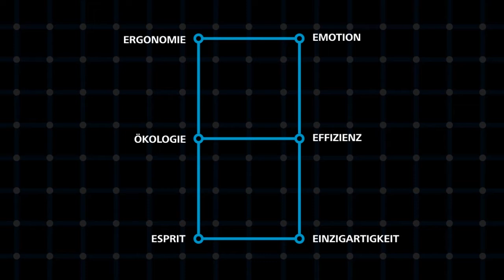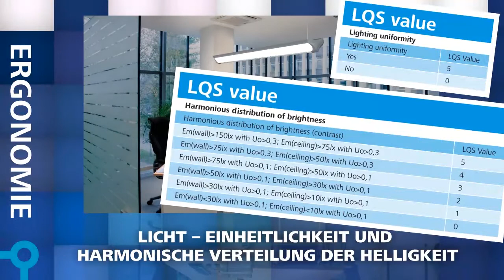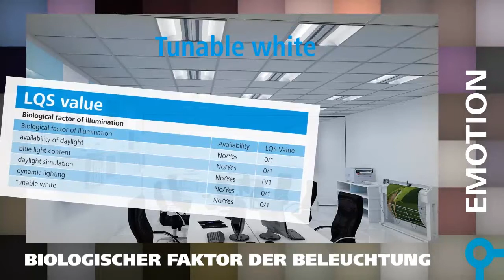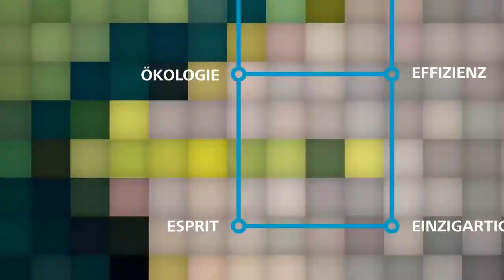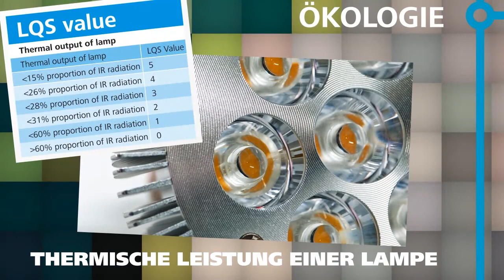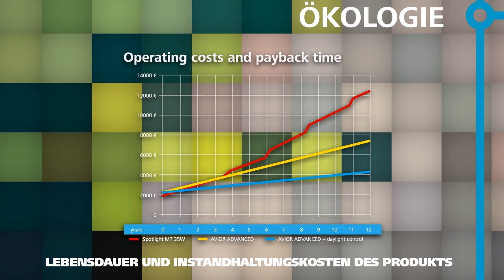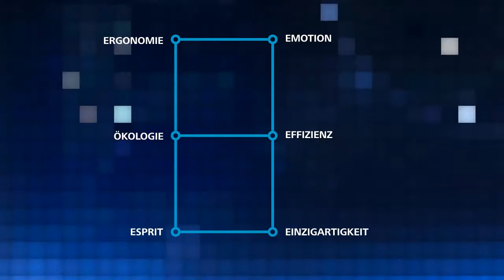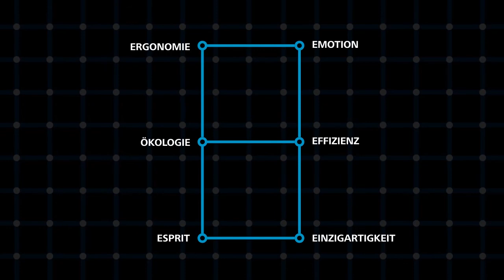Lighting Quality Standard by OMS - (Deutsche version)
LQS is a brand new lighting quality standard developed by OMS. It comprised of more than 20 objectively quantifiable criteria used to evaluate both individual luminaires and complete lighting solutions for different types of spaces.
The result of the criteria is the LQS Index. The higher the index the better the lighting device or solution is for using in a given space.

The LQS is separated into six elements -- Ergonomics, Emotion, Ecology, Efficiency, Esprit and Exceptionality, - with every one playing its irreplaceable part. The first four contain objective rating criteria. The remaining two are subjective but have the same level of importance. Together they create an inseparable complex.